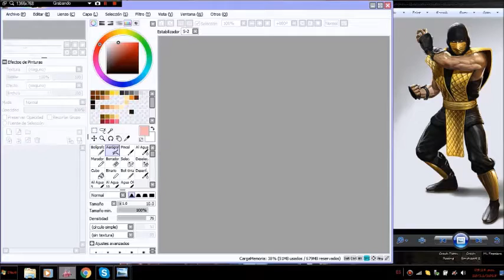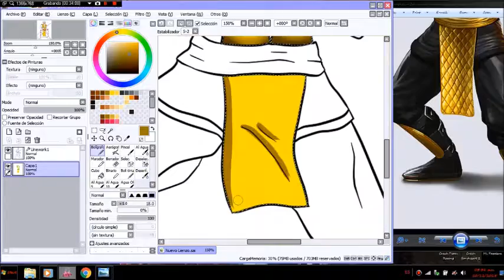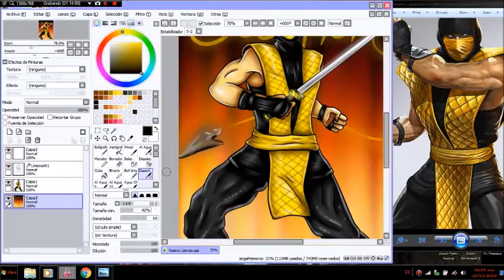SpeedPaint - Classic Scorpion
Este es mi primer video dibujando jeje,espero que les guste!

Scorpion es un personaje de Mortal Kombat,también conocido como Hanzo Hasashi